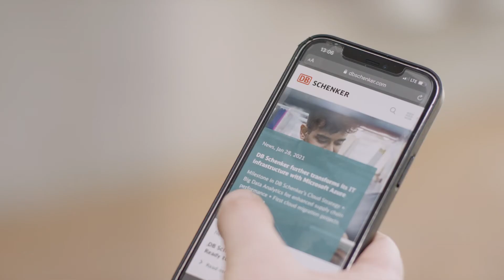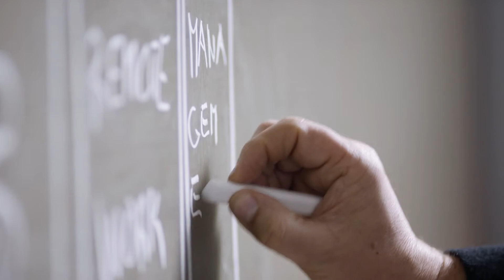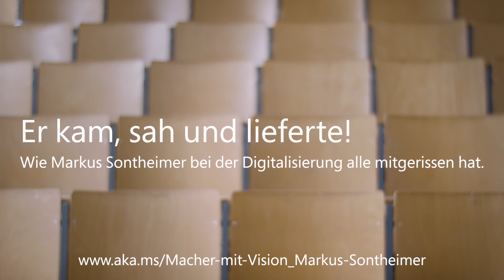Macher mit Vision: Markus Sontheimer, DB Schenker – Er kam, sah und lieferte | Microsoft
Als Markus Sontheimer 2015 CIO bei DB Schenker wurde, hat er direkt losgelegt. Seine Vision: Die Digitalisierung vorantreiben und dabei die Mitarbeitenden mitnehmen – für viele Unternehmen ein Drahtseilakt. Markus Sontheimer kennt das Geheimnis um die richtige Balance.